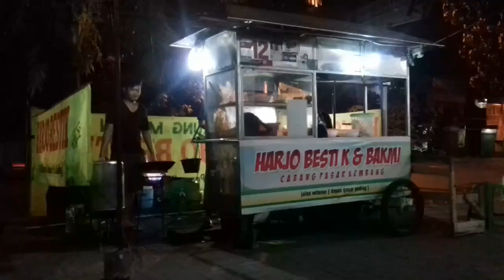Bestik Lidah Sapi di Harjo Bestik Solo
Menu bestik lidah sapi di warung Harjo Bestik cabang Gading, Pasar Kliwon, Solo.